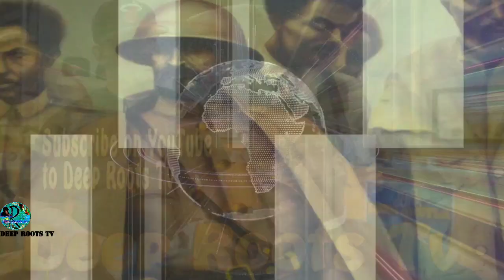Veteran T&T calypsonian Black Stalin dies | Leroy Calliste | Trinidad & Tobago's calypsonian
Veteran T&T calypsonian Black Stalin dies at 81. Trinidad & Tobago's calypsonian Black Stalin, the quintessential ‘Caribbean Man,’ dies at 81 There's a saying that when elders die, it's as if a library has been burned to the ground. That loss is compounded when the elder in question is a griot, a master storyteller who is a repository of a culture and a virtuoso of the oral tradition. On December 28, Trinidad and Tobago experienced such a loss when veteran calypsonian Leroy Calliste, better known by his sobriquet “Black Stalin,” died at the age of 81.